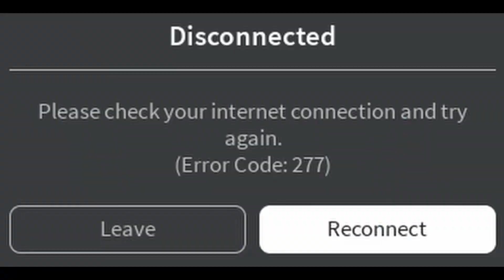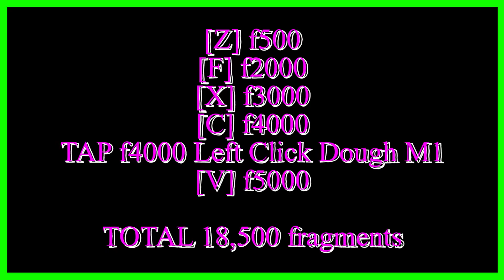How to Unlock Dough Awaken Raid (BLOX FRUITS) - Roblox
Once you Finish this you can Access Dough Raid in 2nd Sea and 3rd Sea